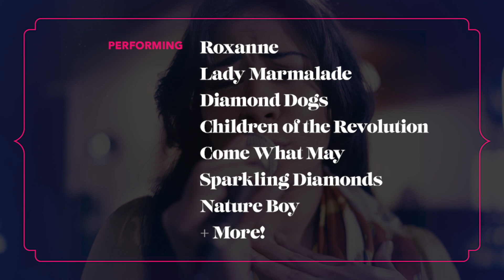Full Moulin Rouge Soundtrack Performed Live in Concert!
Combining a full rock ensemble, strings, brass and some of New Zealands top musicians, including Milan Borich, Theia, Lou’ana, Zoe Moon, Yulia, Samson Setu, Taka Vuli, Ipu Laga'aia and Sebastian Holland Dudding - don’t miss this exclusive one-off celebration of one of the most magical musical creations of our times.

Get your tickets now to The Soundtrack from Baz Luhrmann's Moulin Rouge as part of the Auckland Live Cabaret Season.

📆 Sat 17 Sep
📍 The Civic